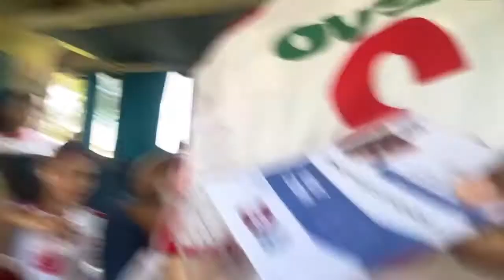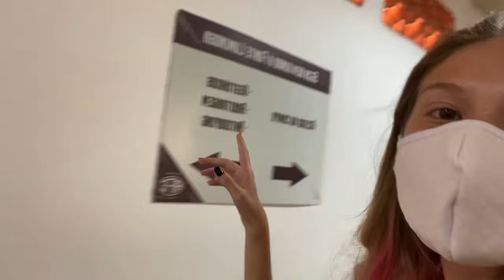#03 PRIMEIRO jogo FORA de casa! EC Rezende x Ferroviária (vlog) | Bianca Mendes Futebol Feminino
key-words: futebol, futebol feminino, esporte, araraquara, fonte luminosa, piracicaba, ec rezende, xv de piracicaba, vlog, jogo, gameday, biaahm_atleta, futfem, treino, jogo, paulista, paulistão feminino, paulistão.